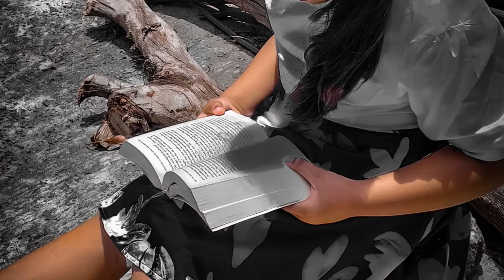My beautiful little girl